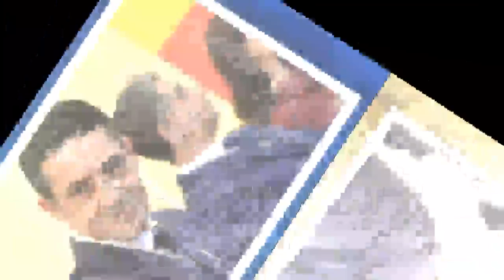Ipostaze inedite cu Claudiu Manda! Așa cum nimeni nu și-l poate imagina